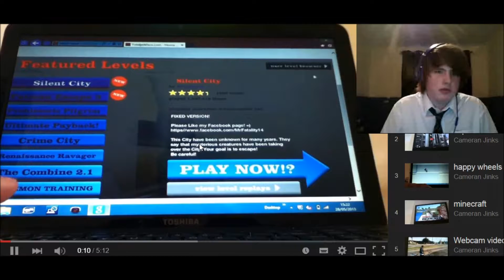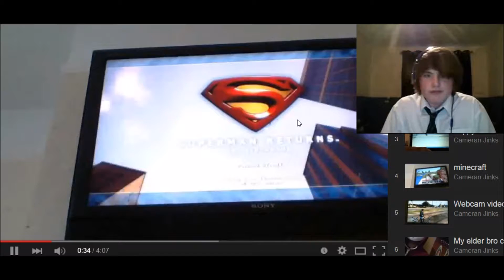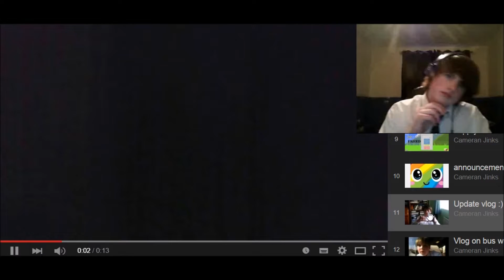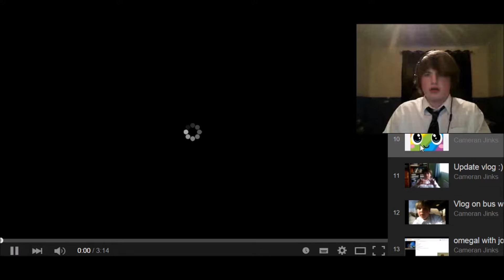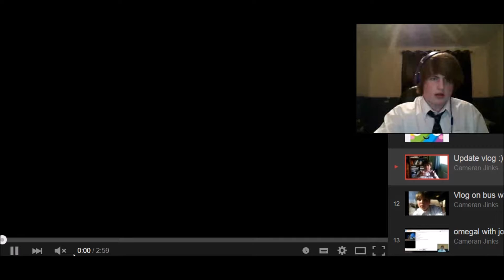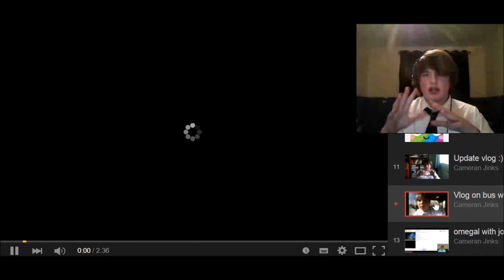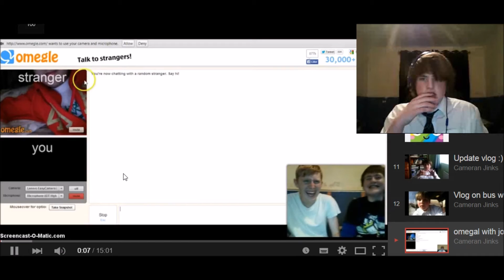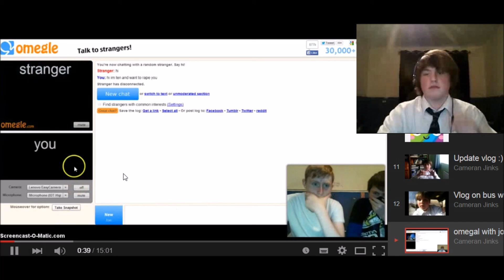reacting to my old videos!!!!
in this video i react to my old videos